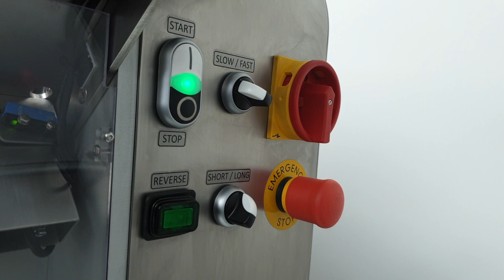LO&T Deblimatic A19